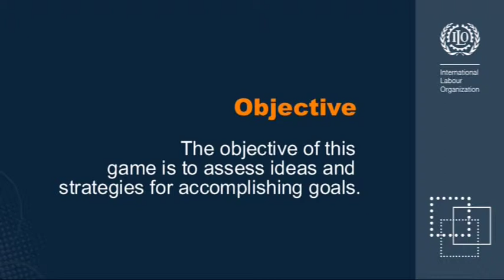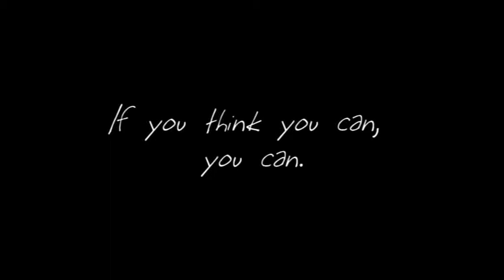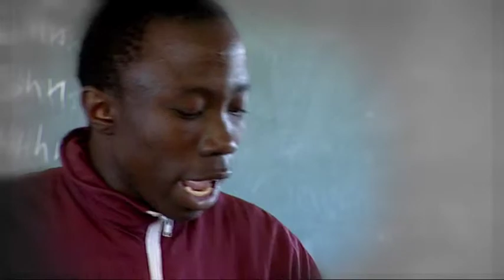Rap poem game